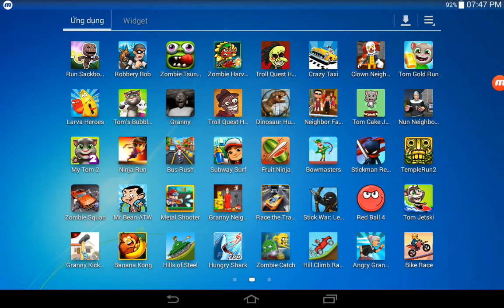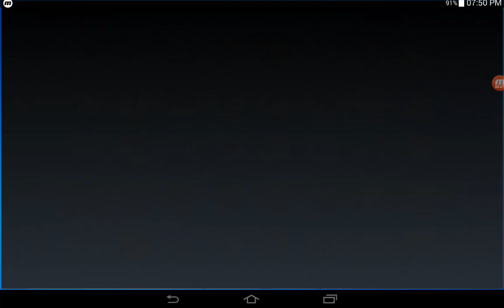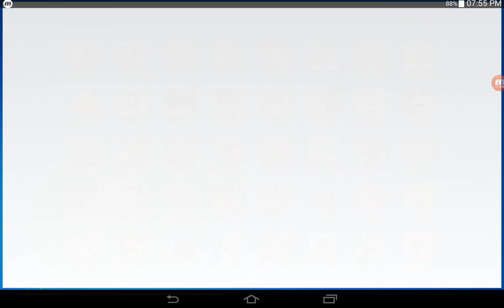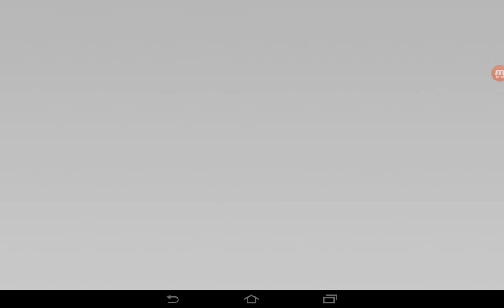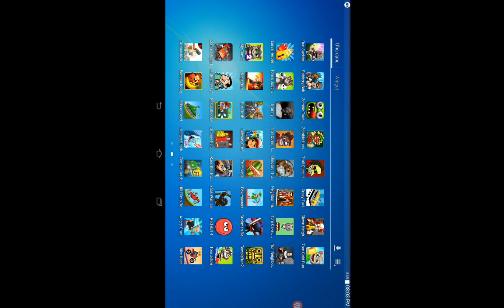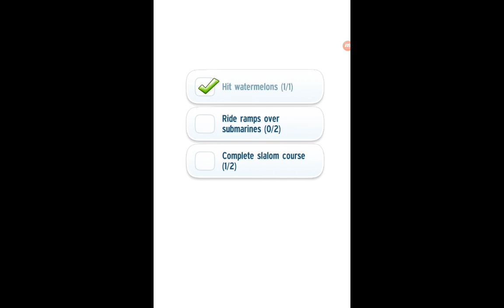Zombie Catch,Hill Climb Racing,Stick War Legacy,Bowmasters,Stickman Revenge 3,Temple Run 2